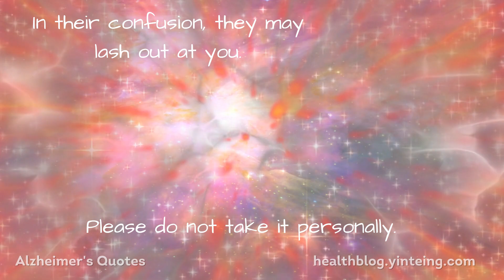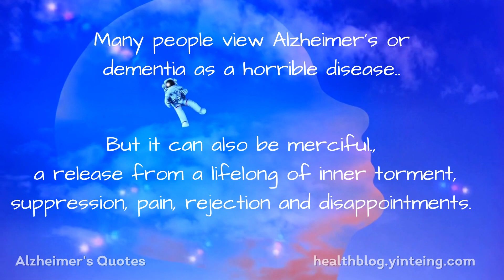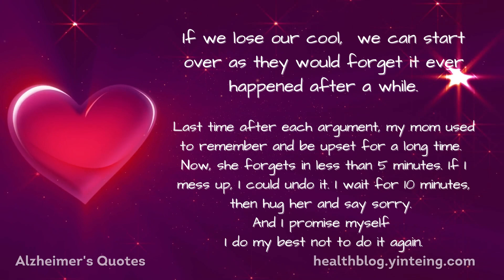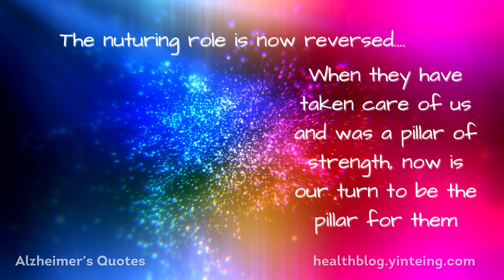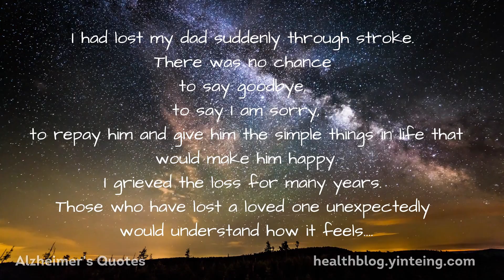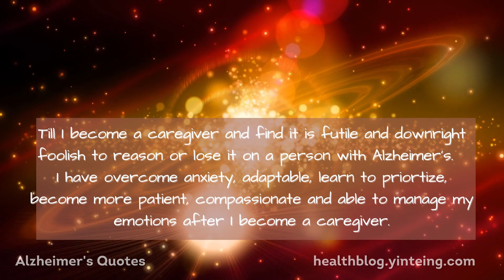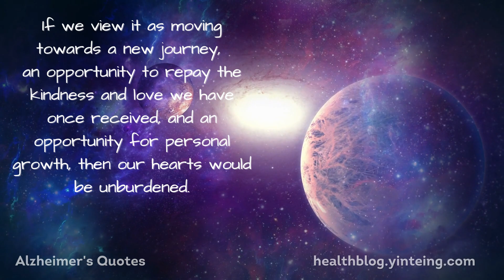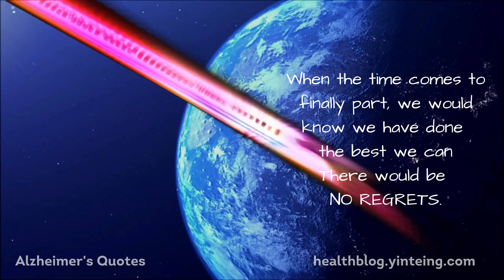Positive Motivational Quotes for the Alzheimer's / Dementia Caregiver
The video contains quotes, motivational and inspirational messages from my experience as a caregiver for my mom who have Alzheimer's. I resigned in 2017 and looked after my mother full time.

Many consider Alzheimer's or dementia as a horrible disease. We would feel devastated when our loved one is given this diagnosis. However, from caring for mom who have end stage Alzheimer's, I am now seeing this illness from a different perspective.

Hope this provides comfort, from a caregiver, to another.

These videos are made based on my own experience. I hope it will be helpful to you.

Why I choose to place my mom, who have end stage Alzheimer's on Nasogastric tube Feeding

What we need to know when choosing to place an end stage Alzheimer's person on tube feeding

Tube feeding meals formula
These can be prepared at home using fresh ingredients (eg pumpkin, chicken, eggs, banana, vegetables, etc). This formula is approved by dieticans and doctors from Thai hospitals. My mom's tube feeding food is sourced from hospital and is based on these method of preparation:

Hand mittens by Maysa Medical
We need to cover the hands to prevent tube pulling. With the hand mittens, they can remain on tube feeding. These hand restraints are comfortable and can be worn long term:

DIY hand mittens:
if you like to make your own. These DIY mittens are used in Thai hospitals to prevent elderly and Alzheimer's patients from pulling out IV tubes, etc. I sourced for Thai videos that teaches how to make them but I explain first in this video the concept of how to do it:

Phlegm suction
This is very important because the fact they cannot swallow (dysphagia) and irritation from the tube would cause a lot of phlegm and mucus. If no suction is performed, there is danger of choking. This video is made frm my own experience

Bed bath
My mom can no longer have a normal bath due to her limited mobility (due to hand mittens) and on tube feeding. I share my experience on how I manage to give her a bed bath each day from head to toe

Reposition elderly who slide down the bed
When they are on nasogastric feeding, need to ensure they are in upright incline during feeding and minimum 30 minutes later. Video shows how to reposition when they slide down (with 3 persons help for heavy individuals, 2 persons and 1 person assistance)

Why Alzheimer's can sometimes be a merciful disease.
There is nothing we can do as the illness has no cure. We can change our perspective of viewing the illness- as something merciful

Why for Alzheimer's we have to use a nasogastric (NG) tube instead of a PEG tube

Video showing how my mom's blood pressure could not be detected when she was having severe dehydration (not other outward symptoms)

After placing the nasogastric tube, if they have very loud wheezing sound, it is not normal

Considerations before placing an Alzheimer/Dementia patient on tube feeding

Coping with grief when a parent or loved one is diagnosed with Alzheimer’s/dementia